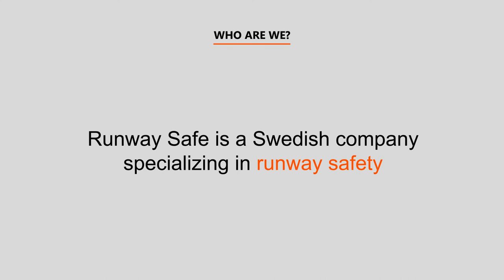Runway Safe - EMAS Engineered Material Arresting System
This video shows what Runway Safe EMAS - Engineered Material Arresting System - is, how it works, when the EMAS makes a difference and what the EMAS has to offer.